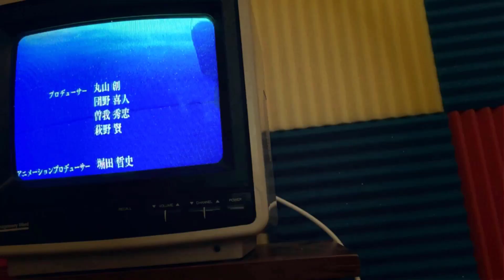Judgment Commentary! | Hanamonogatari | Episode 2 "Suruga Devil, Part 2" [Reaction + Discussion]